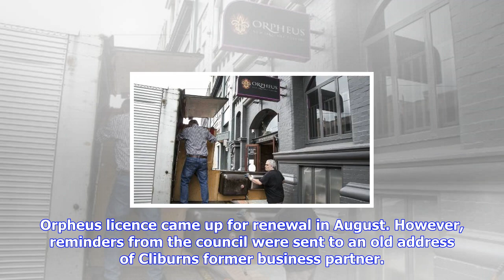Breaking News | Wellington restaurant closes after selling two illegal wines and a beer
Wellington restaurant closes after selling two illegal wines and a beer

CHLOE WINTER Last updated 1659, October 9 2017 Orpheus owner Don Cliburn has closed the restaurant a...